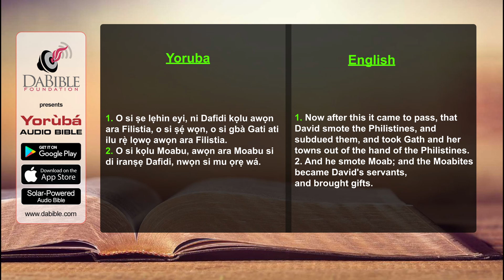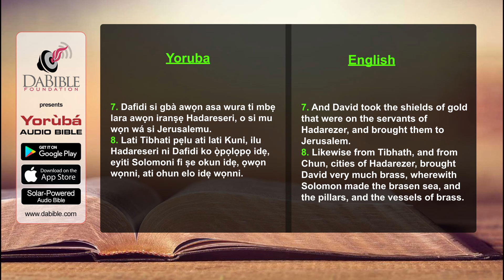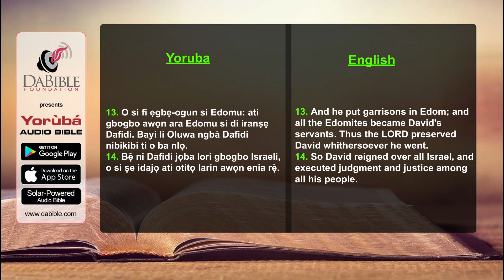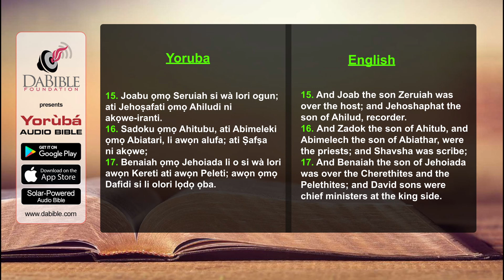1 Chronicles 18 - 1 Kronika 18 - Yoruba Bible - Bibeli Mimo